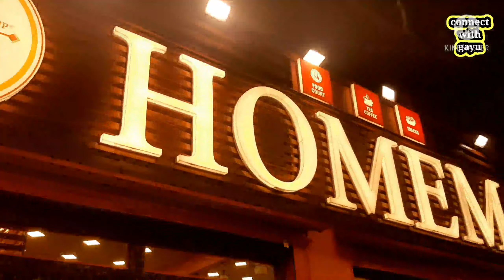Let Explore the food in TN 43 Restaurant at karamadai|Tamil vlog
Video Category:I used to make video's on cooking, travel , receipe, food reviews, vlogs & parenting.